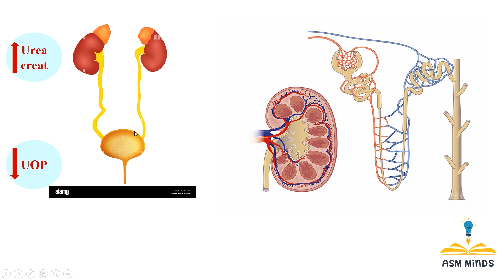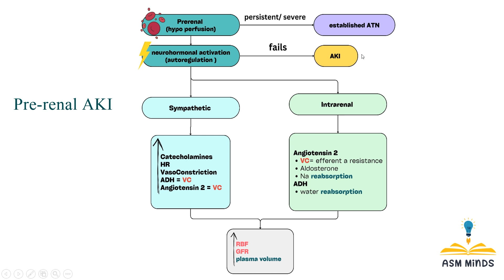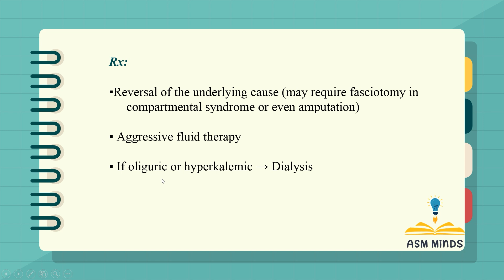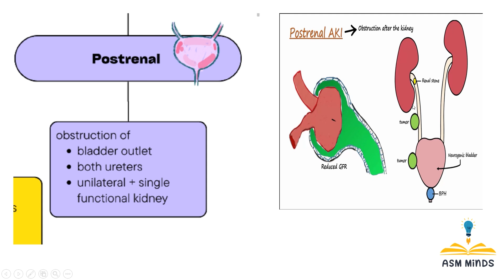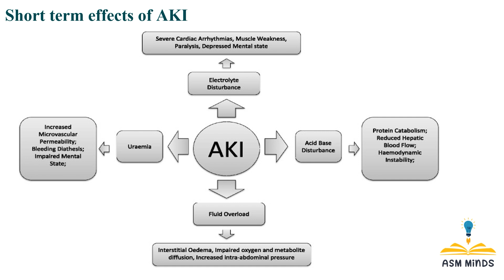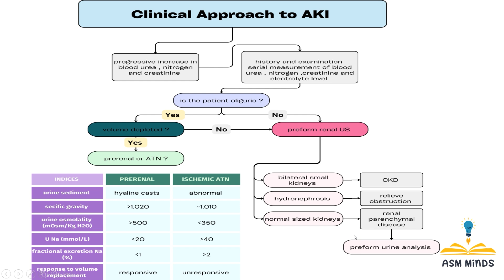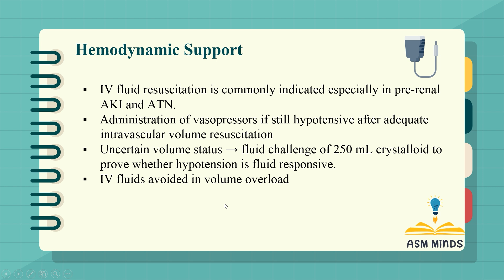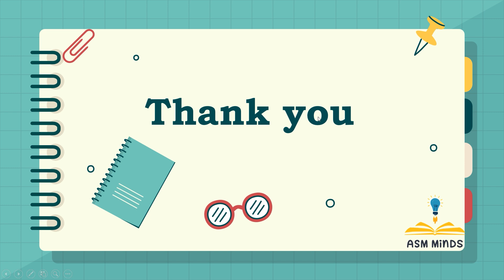Acute Kidney injury (AKI) updated version by ASM Minds Team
In this video our lecturer Dr. Reham Alkeshky
A House offices and an Academic top achiever graduate from Alexandria Faculty of Medicine
is discussing A very interesting topic of
Internal Medicine Nephrology unit curriculum which is "Acute Kidney injury  "